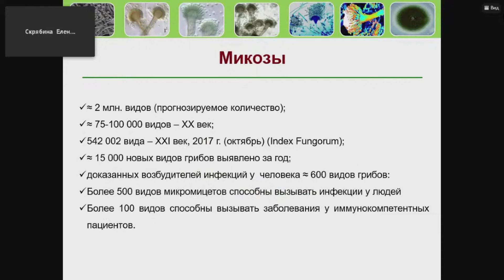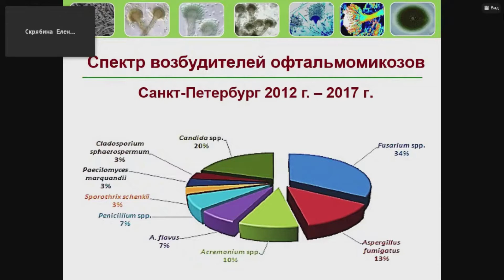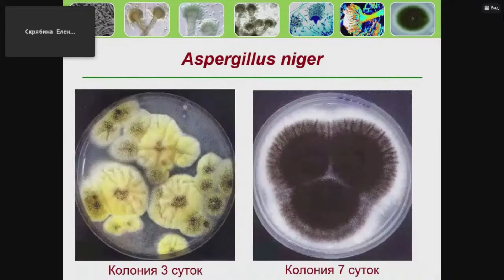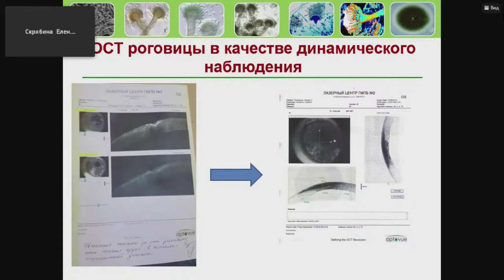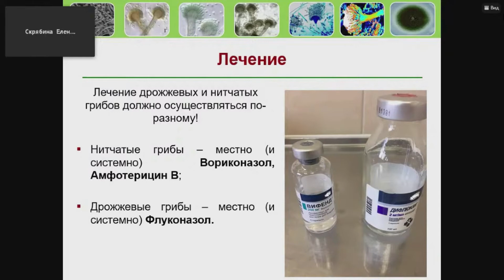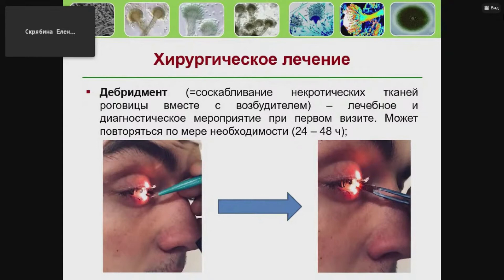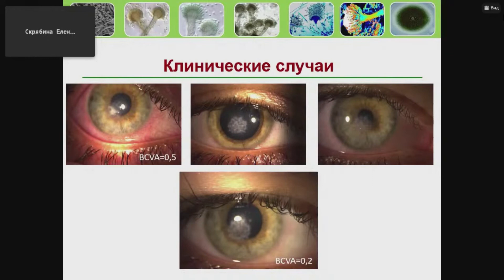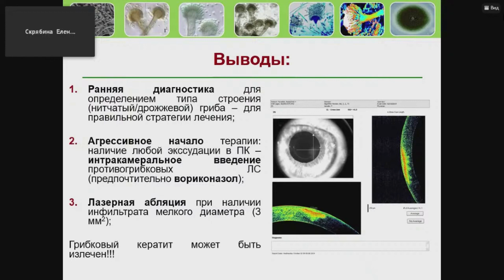Особенности клиники и лечения грибкового кератита